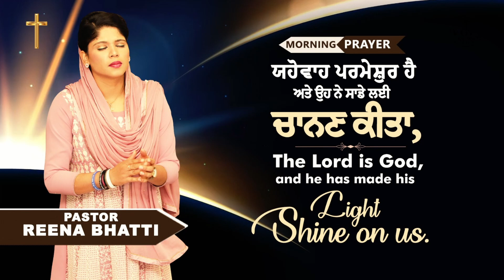MORNING PRAYER || ਸਵੇਰ ਦੀ ਪ੍ਰਾਥਨਾ || BY PASTOR REENA BHATTI || JOHNSON BHATTI MINISTRIES